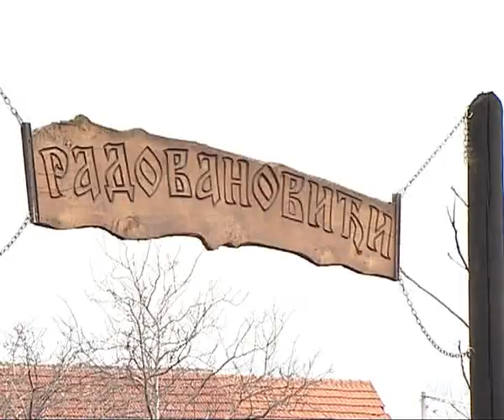Obeležavanje Sv. Trifuna - Zarezojlo